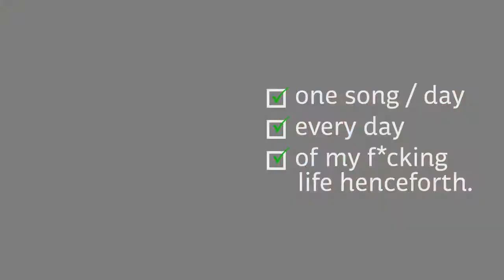Z WATT | ONE SONG / DAY | SONG 41: Runaway (Del Shannon)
Tonight i did a performance constituting a small, delicious sliver of a larger ongoing work called (among other things):  The Ghosts of Nothing. I temporarily played one iteration of a character called Johnny Robber who has, as i understand it, been played by many others & will continue to be by even more.

Part of this performance involved running down the street in a
pair of pantyhose with my whole (sexy) body slathered from  tip to crest in red paint & in some ways this seemed to've been deemed the highlight of this particular bit.

When i returned i was chatting about the fact that i still needed to produce a song tonight & it was suggested that i do one with a running theme (coz of that running i did) - in fact Kate Bush's "Running Up That Hill" was suggested - a song i fking ADORE (which i'll go into w/ further deets in the future).

However, i went out for a bit after the performance - to celebrate - & may have had a wines or 2 (i am struggling a bit to write this TBH) & also only got home at 10 thirts ..

So, loving Running Up That Hill as i do & being equipped only for a half plucked version of it, i have decided instead to sing Runaway tonight ... by Del S. D-Shanz. You know what i just remembered: it was on that fking Rock Box Tearjerkers cassette!

I'm on track.

Also, Heath Woodhatch - happy birthday, my bro. I will definitely sing Happy Birthday some day & it will be mostly for you - retrospectively :)

Re: the 40 day fk up yesterday; thanks for all the laffs & forgives about it & thanks for the suggestion that i cover Roy Orbison's Crying every 40th song (Adrian Garner) - i am locking that idea in so look fwd to that, my friends.

MUCH LOOOVE! (yelled out)

z watt

FB me up! Zackari Watt - King of Singing
Gram me up! @onesongperdayeveryday